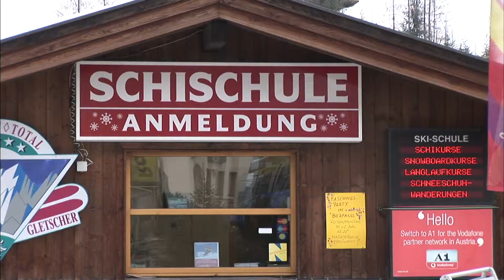【K】Austria Travel-Neustift[오스트리아 여행-노이슈티프트]알프스 빙하 계곡, 스투바이탈 트레킹 /Stubaital trekking/Alps/Glacier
[한국어 정보]
인스브루크에서 약 45킬로미터 거리의 작은 도시 노이슈티프트. 이곳 스키학교에서 운영하는 빙하 트래킹에 참여하기로 했다. 알프스 빙하로 유명한 스투바이탈. 스투바이탈에서 탈은 산맥이 빙하에 깎여 만들어진 커다란 계곡을 뜻한다. 해발 3천미터의 스키장은 여름에도 스키를 탈 수 있다. 눈 덮인 빙하지역을 둘러보기 위해서는 넓은 눈신이 꼭 필요하다. 눈신은 우리의 설피를 닮았다. 눈신 때문에 걸음이 더디기만 하다. “여기 보이는 것이 빙하가 잘린 면입니다.” 빙하는 멈춰 서있는 것으로 보이지만 사실은 아주 천천히 움직이고 있다. 그러면서 바위에 그 흔적을 남긴다. 푹푹 빠지는 눈밭에 숨이 목까지 차오른다. 하지만 나는 지금 유럽의 지붕 알프스, 그리고 그 심장에 있다. 눈 덮인 봉우리들이 웅장한 자태를 뽐낸다.

A small city about 45 kilometers from Innsbruck no-issue tee prompt. I decided to participate in the glacier trekking operated by the ski school. Stu Vital famous glacier in the Alps. The ride is vital in Stuttgart means a great valleys made mountains are carved in ice. Ski area at an altitude of 3000 meters can ski even in summer. In order to explore the snow-covered glaciers wide eyes God is essential. Eye resembles God our snowshoe. This step is only because of Snowshoe deodigi. "The cotton would look cropped glaciers here." Glacier seems to stop standing in fact is moving very slowly. Yet leaving its mark on a rock. Pukpuk breath up to his neck in the fall chaohreunda snowfields. However, I am now the roof of the European Alps, and its heart. They boast a spectacular appearance, snowy peaks.

[German: Google Translator]
Eine kleine Stadt etwa 45 Kilometer von Innsbruck No-Problem-T-Eingabeaufforderung. Ich beschloss, in der Gletscherwanderungen von der Skischule betrieben zu beteiligen. Stu Vital berühmten Gletscher der Alpen. Die Fahrt ist von entscheidender Bedeutung in Stuttgart bedeutet einen großen Tälern Berge sind in Eis geschnitzt. Skigebiet auf einer Höhe von 3000 Metern kann auch im Sommer Ski fahren. Um die schneebedeckten Gletschern großen Augen zu erkunden Gott ist unerlässlich. Eye Gott ähnlich unserer Schneeschuh. Dieser Schritt ist nur wegen der Schneeschuh deodigi. "Die Baumwolle würde cropped Gletscher hier suchen." Glacier scheint zu stoppen, die in der Tat bewegt sich sehr langsam. Dennoch hinterlässt Spuren auf einem Felsen. Pukpuk Atem bis zum Hals in den Herbst chaohreunda Schneefelder. Allerdings bin ich jetzt das Dach der Alpen, und ihre Herzen. Sie verfügen über einen spektakulären Auftritt, schneebedeckten Gipfeln.

[Information]
■클립명: 유럽111-오스트리아03-15 알프스 빙하 계곡, 스투바이탈 트레킹 /Stubaital trekking/Alps/Glacier/Valley
■여행, 촬영, 편집, 원고: 전희수 PD (travel, filming, editing, writing: KBS TV Producer)

[Keywords]
유럽,Europe,유럽,오스트리아,Austria,Österreich,,전희수,2010,2월 February,인스부르크,Innsbruck,Innsbruck,Insbrook